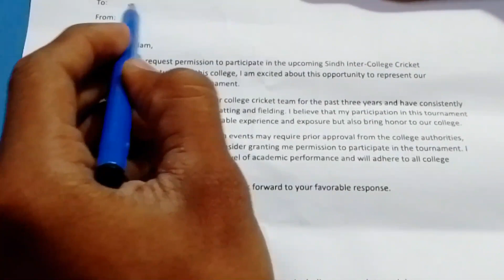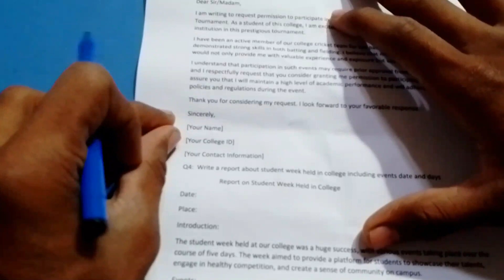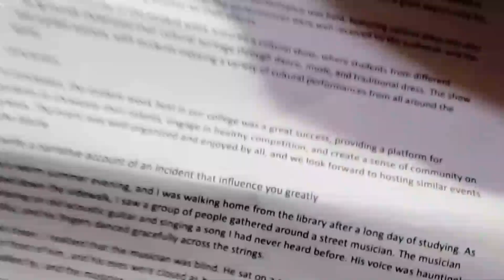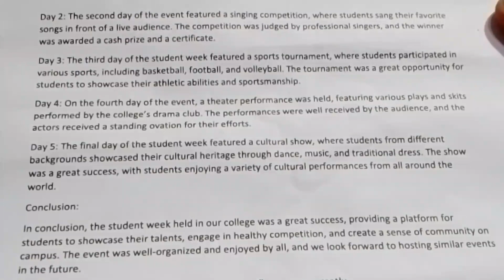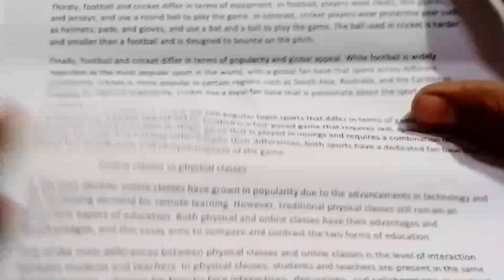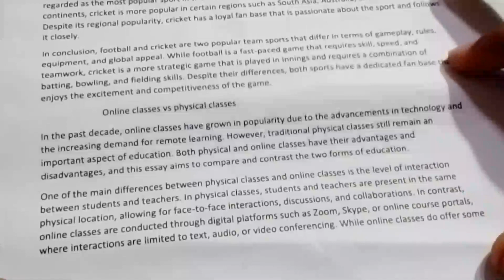XI English || Model paper 2023 || Grammar and sec C solution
model paper 11 class English 2023
guess paper English 2023
guess paper solution English
guess paper important MCQs 11th English
guess paper English 2023 MCQs
model paper solve
model paper solve class 11 English
2023 model paper solve English
board exam English 2023 11 class